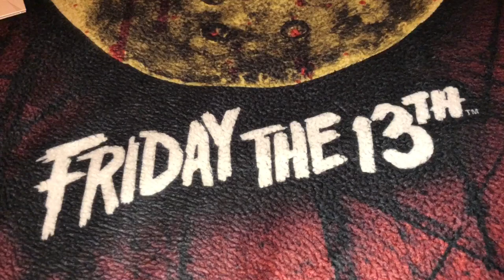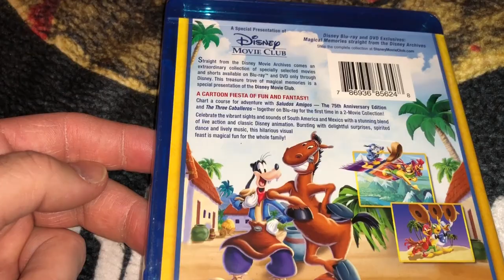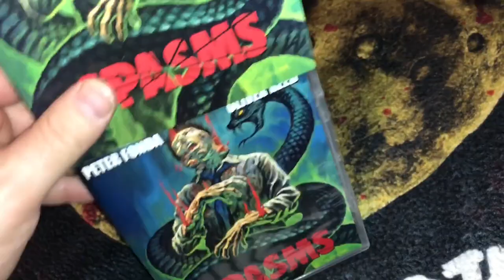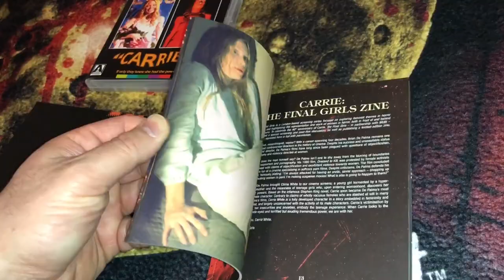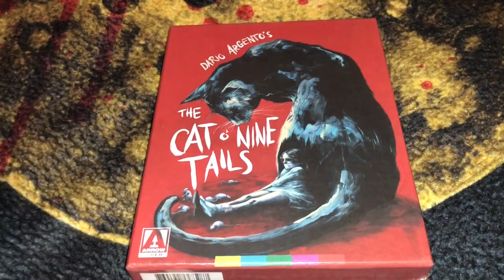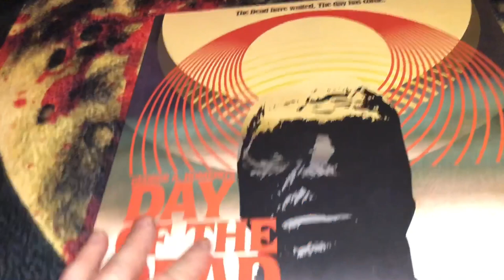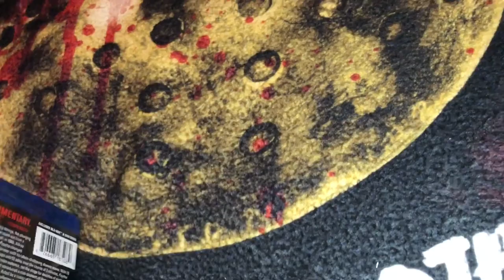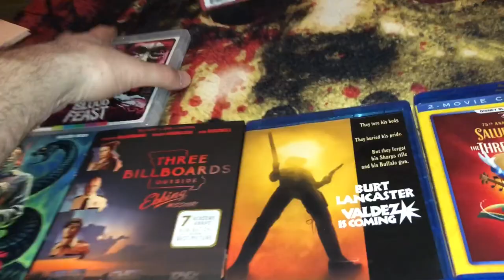Blu Ray DVD Update, Arrow Video, Code Red, Scream Factory, Disney, Digibook, Exclusive, Figure